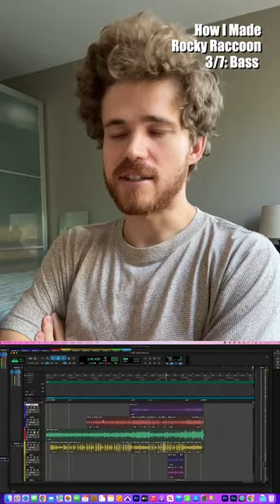(3/7) How I Made "Rocky Raccoon": Bass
Being a sort of ragtime pastiche, “Rocky Raccoon” has an ultra-simple bass part, one that relies on the one-five-one-five you’d be likely to hear from a half-drunk bassist in 1890, or 1840, or whenever North and South Dakota were still just “Dakota.”